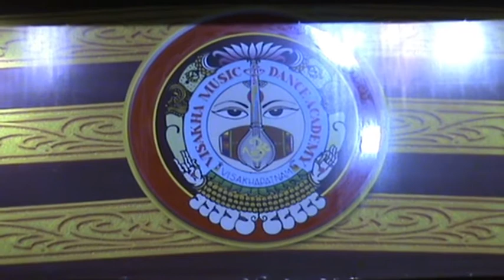VMDA SRINADHUDGU PADYANATAKAM August 2008 Vol 1